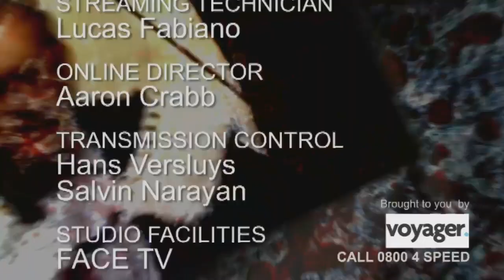Waatea 5th Estate "Chinese Steel Dumping" 19 07 16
Joining Martyn tonight on the show:

In studio, Chris Trotter - Political Commentator

by Skype:

Grant Robertson MP - Labour Party Finance

by phone:

Winston Peters MP - New Zealand First Leader
Joe Gallagher - NZ Steel E Tu Delegate